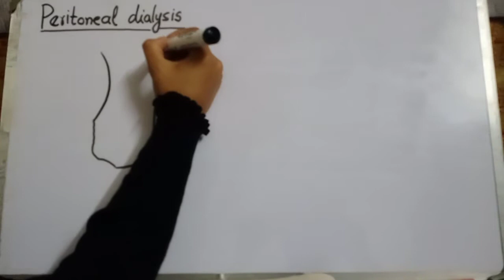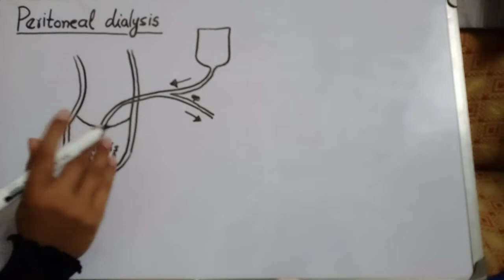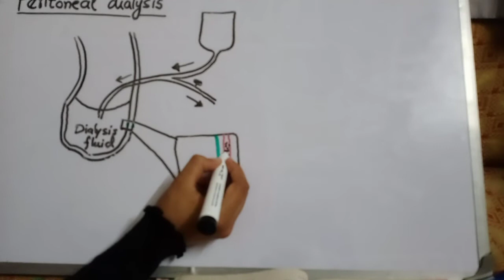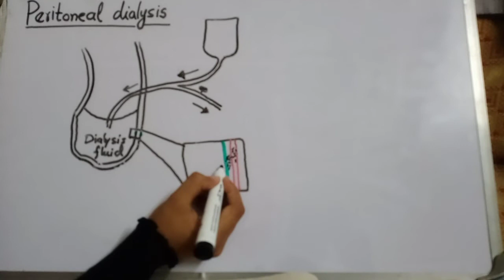How to draw peritoneal dialysis diagram? 10th Biology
Peritoneal dialysis is a simple method of removal of wastes from the person's body from its peritonium cavity..  this is a method of removal of excess fluids, removal of toxins and to improve problems of electrolytes